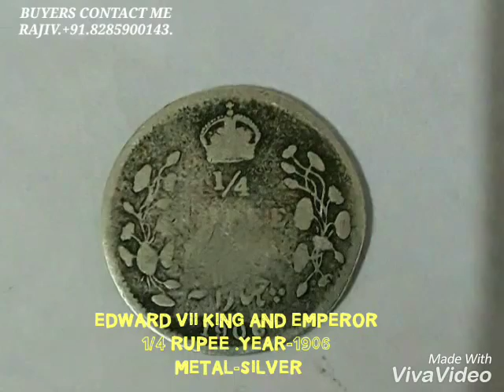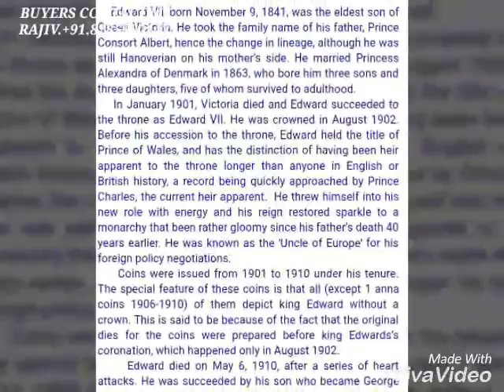Sapna (Edward vii king and Emperor.1/4 Rupee Rare coin.1906.